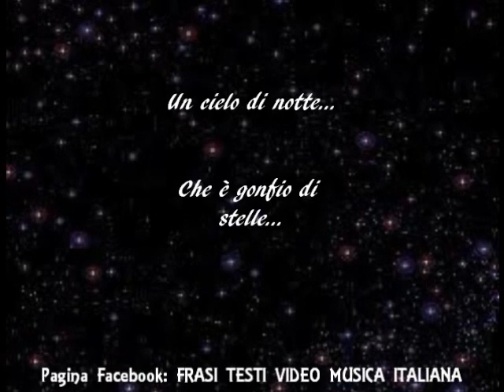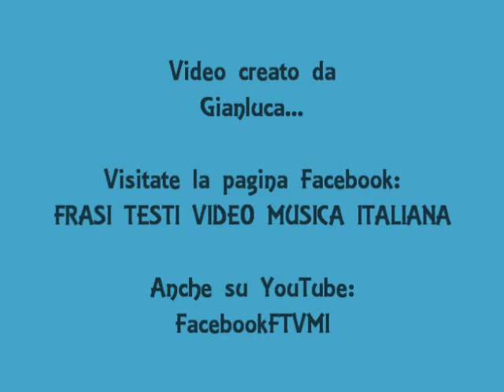Nati in Africa - Michele Zarrillo